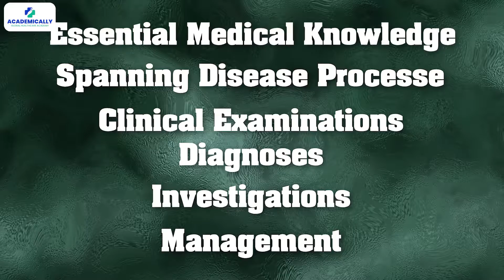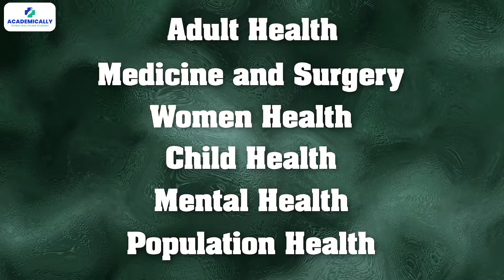Syllabus and Pattern for AMC Exam | AMC Exam Preparation: Doctors in Australia | Academically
The Australian Medical Council exam, also known as the AMC exam carries great career opportunities for doctors across the world.

Even if you have not pursued your education from Australia, you can write the AMC exam and seek registration to practise in Australia.

In this video, the AMC exam pattern and syllabus are explained in detail by our host.

Wish to become a registered doctor in Australia?
Sign up for the AMC exam preparation course by Academically, which covers everything from the document process to a smooth migration.